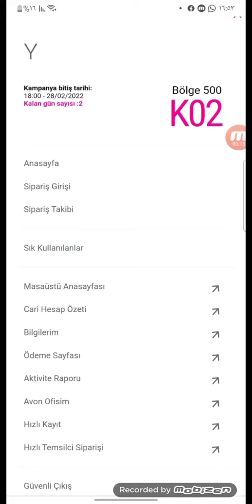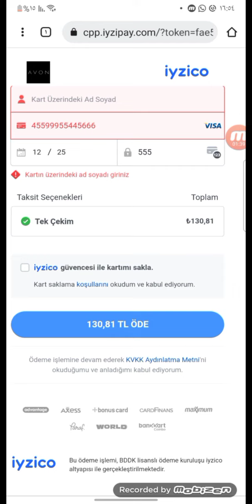طريقة دفع الفواتير عن طريق كرت البنك من نظام سستم افون